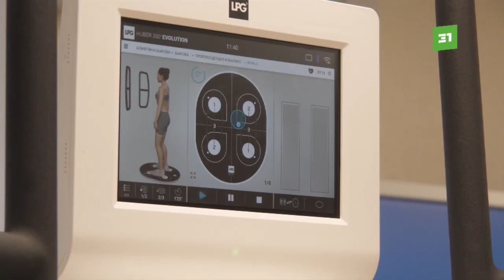В ОКБ №3 после ремонта открылось реабилитационное отделение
В отделение реабилитации попадают южноуральцы только с тяжелыми диагнозами. Это пациенты, у кого перестали двигаться конечности после инсультов, операций на позвоночник или они получили множество переломов.